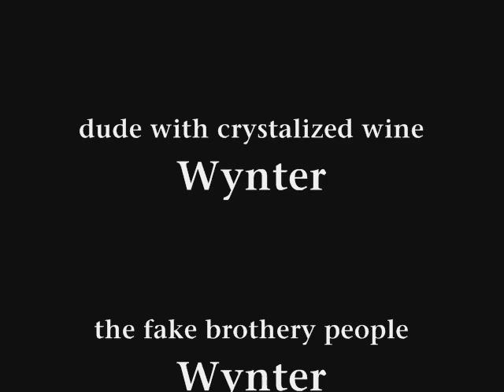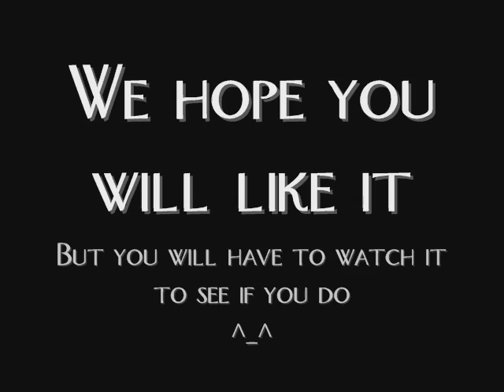FMA, Ed wants his wine!!!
Ok, we did this out of boredom. It was fun and we did it all in one go so the timing it really off but it is still funny. We are not trying to offend anyone. And beware of are randomness. Please rate and comment but please don't be mean. Enjoy!!!
We do not own FMA